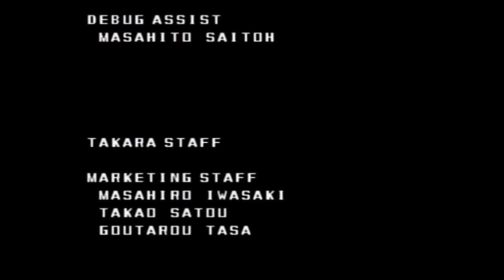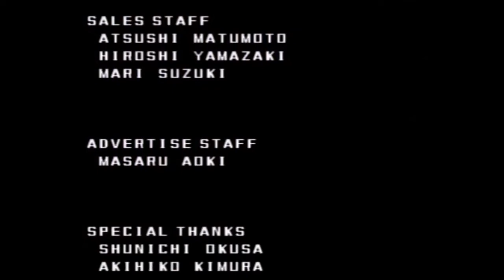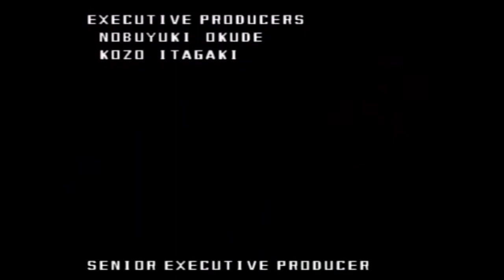やればやるほど奥深いチョロQHG2を実況プレイ part14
チョロQHG2編第14回。